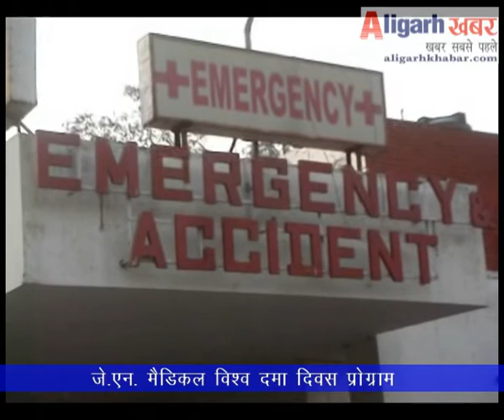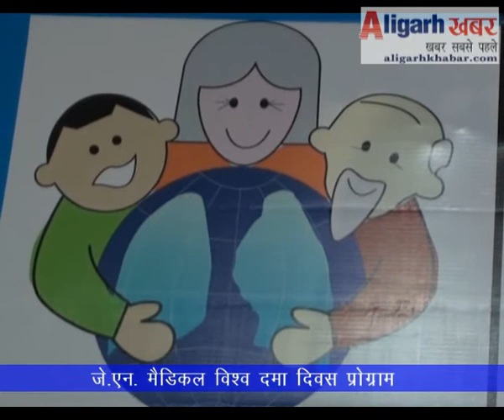JN MEDICAL ASTHAMA DAY PROGRAM